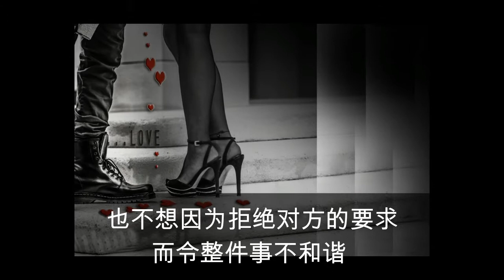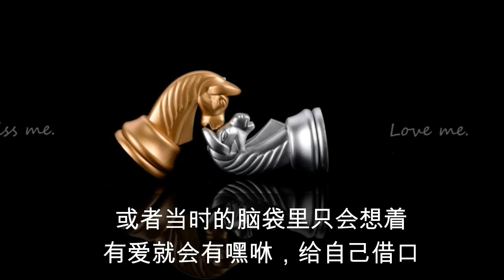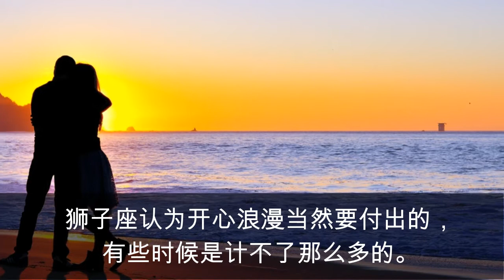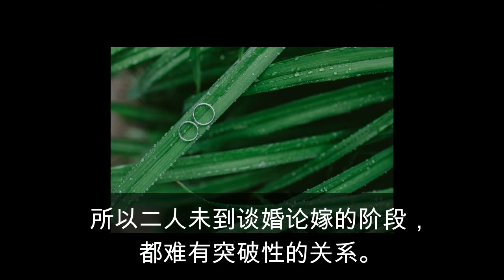【平安失身夜】十二星座聖誕节平安夜易失身排行榜 | 圣诞节 | 圣诞节前夕 | 单身 | AhMiao TV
常说圣诞佳节是失身旺季高峰，相信是因在浪漫气氛薰陶下令人失去理智吧？快来看看你是第几个？😍😚记得安全最重要咯。

推薦頻道